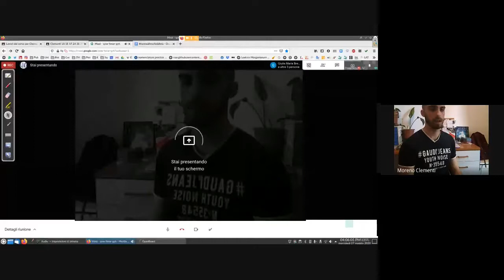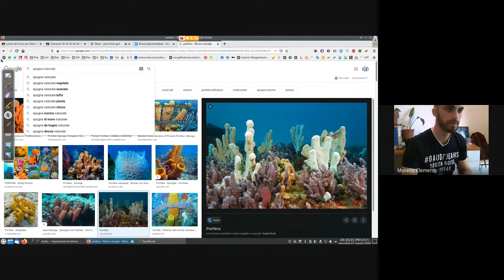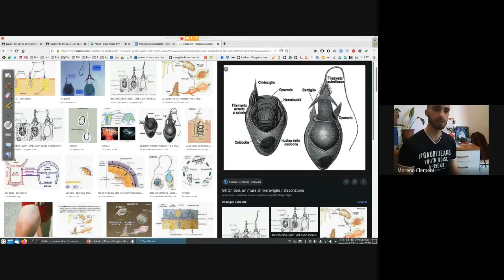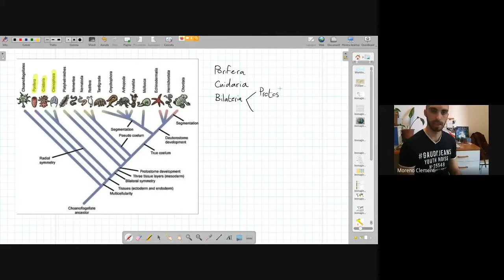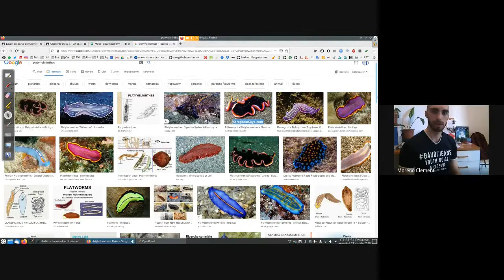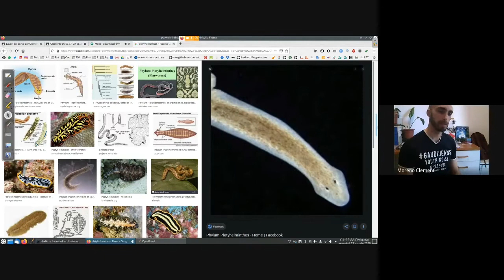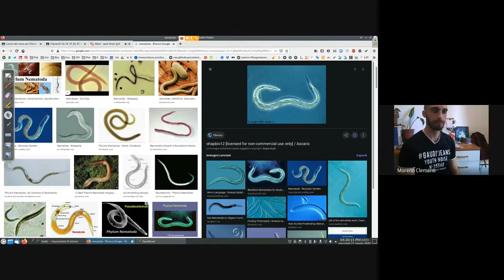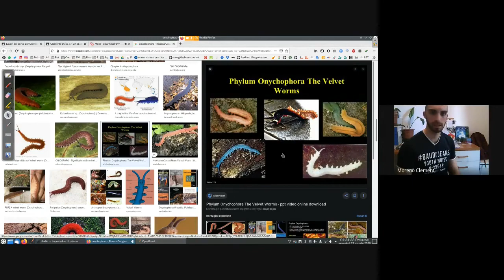08. Poriferi, Cnidari e Ctenofori, Protostomi (esclusi Artropodi, Anellidi, Molluschi)